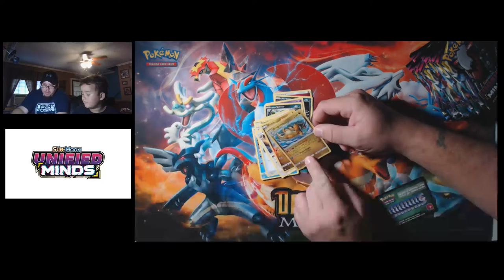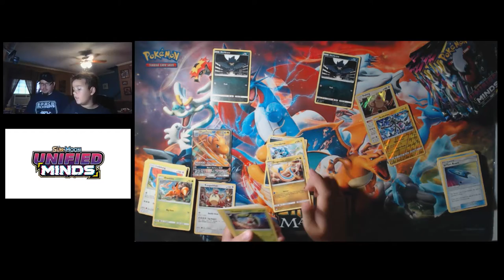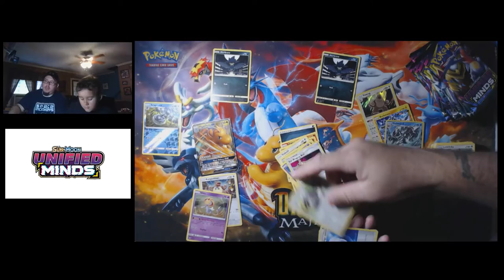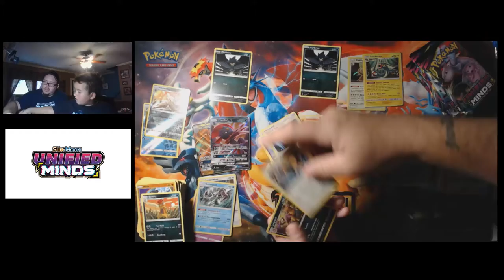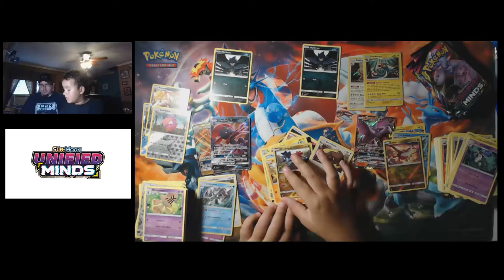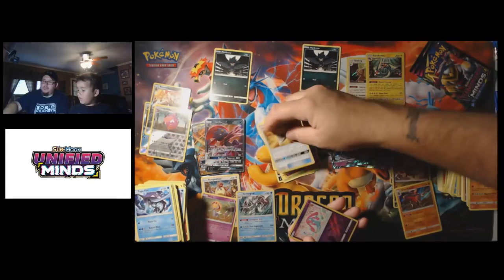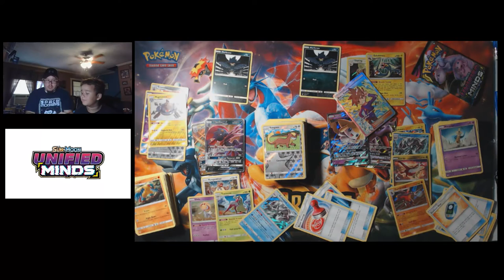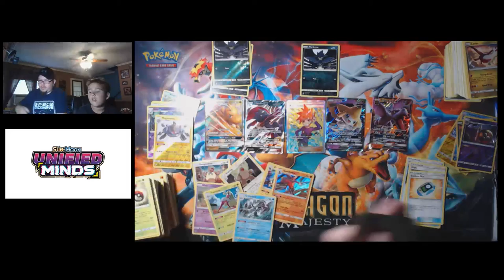Pokemon Unified Minds Box Opening